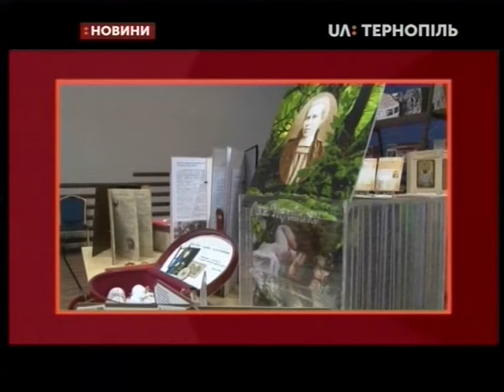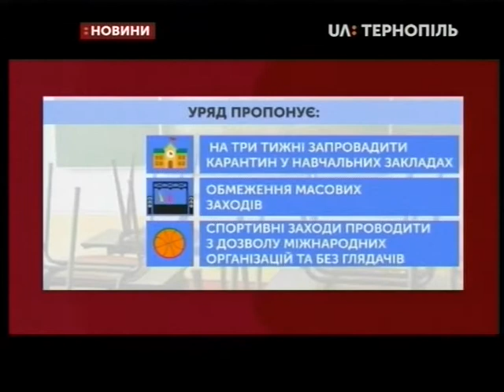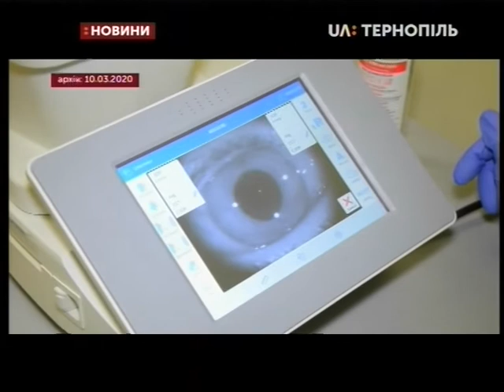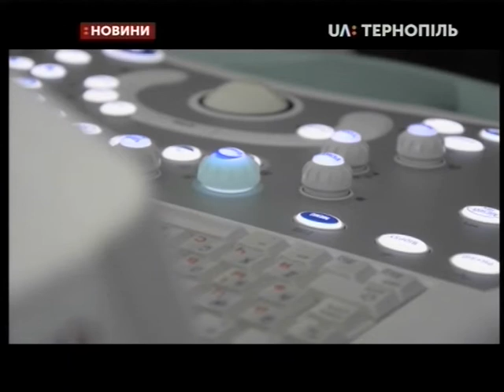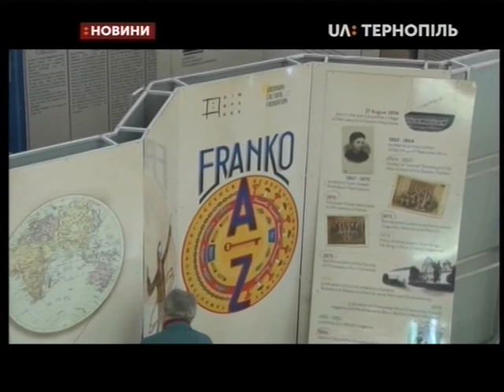11.03.2020. Новини. 19:00